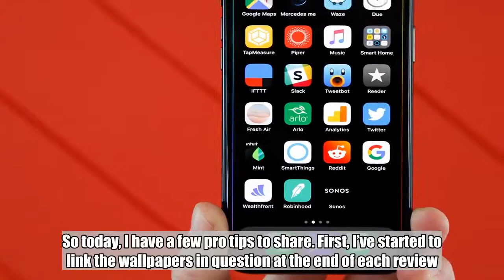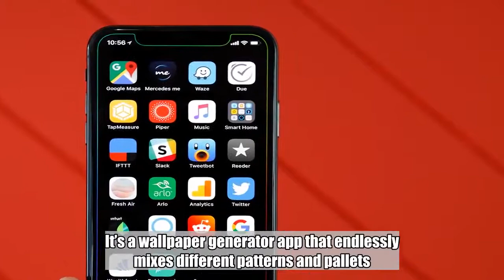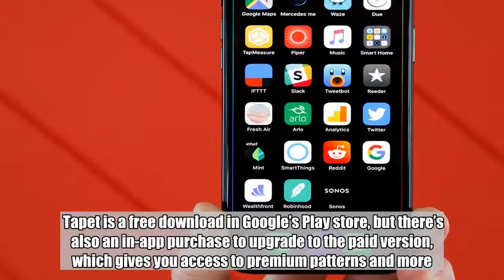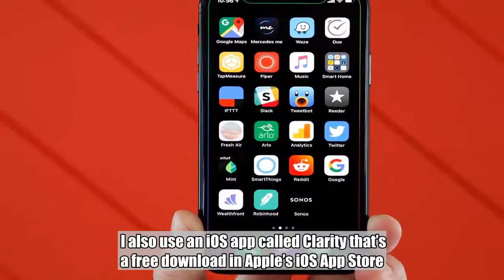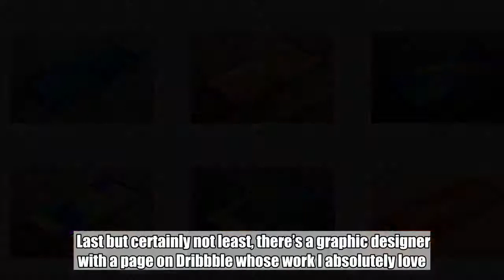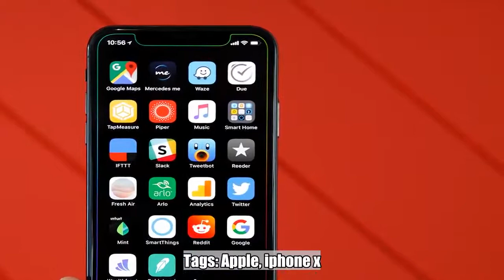Meet your new favorite sources of free iPhone and Android wallpapers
So today, I have a few pro tips to share. First, I’ve started to link the wallpapers in question at the end of each review. I’ve done it twice so far — first with the Galaxy S9 and again with the OnePlus 6 — and people have been appreciative so far. But there’s an old expression about teaching a man to fish as opposed to giving a man a fish, so it’s time to pull back the curtain on where my most coveted wallpapers come from.  Don't Miss: Finally, a wireless charger that’s actually wireless  If you have an Android phone, this really couldn’t be simpler. The most frequently requested wallpapers on phones I review are always original wallpapers produced by an app called Tapet. It’s a wallpaper generator app that endlessly mixes different patterns and pallets. It’s fantastic. All of the wallpapers are generated on the fly right on your phone, so everything is completely original and unique. There are millions of possible combinations and you’ll never see the same wallpaper twice.  I highly recommend upgrading to the paid version. It’s worth it.  Sadly, Tapet isn’t available for iOS, but there are plenty of other good options out there.  Everyone’s favorite wallpaper for the iPhone X is this one by Hideaki Nakatani:  Image Source: Zach Epstein, BGR  It’s the perfect way to show off the notch on your phone, and you can download it for free by following the link in this post.  It lets you create original wallpapers with different effects like blur and color gradients, and there’s also a gallery of free wallpapers that other users have created. Of course, Clarity is just one of about 5,000 different apps out there that let you create great wallpapers, so feel free to do some digging.  Last but certainly not least, there’s a graphic designer with a page on Dribbble whose work I absolutely love. His user name is AR72014, and you can visit his Dribbble page right here. There are dozens and dozens of free wallpapers on this Dribbble page and they’re fantastic. They’re sized specifically for iPhones but they can certainly be used on Android handsets as well. Here are a few samples to give you an idea of what you’ll find:                That’s just the tip of the iceberg — definitely check out the rest on AR72014’s Dribbble page.  Tags: Apple, iphone x